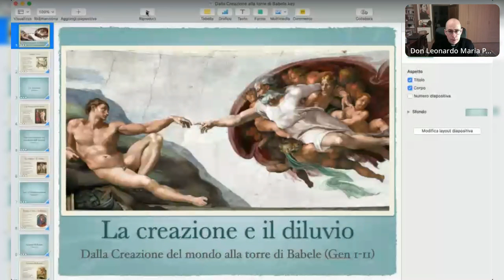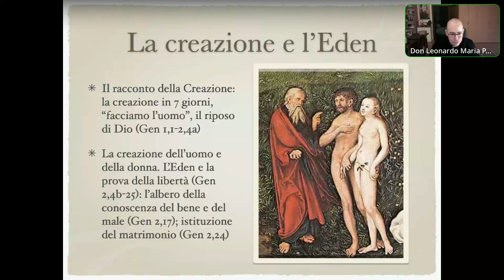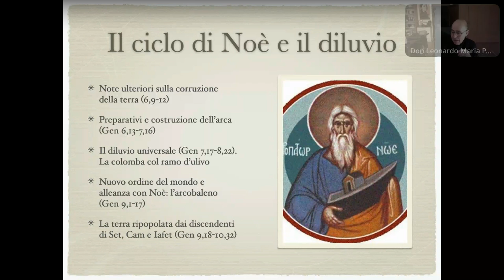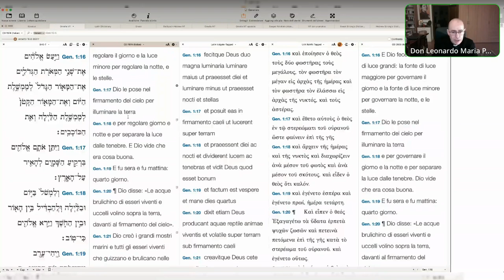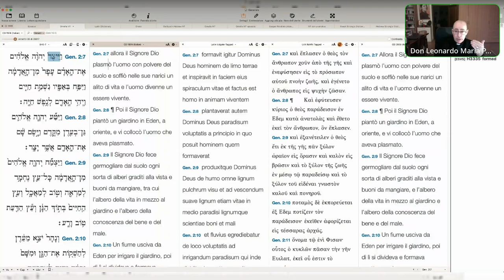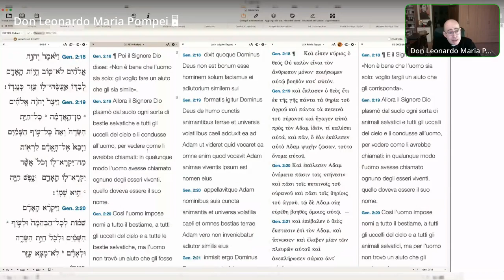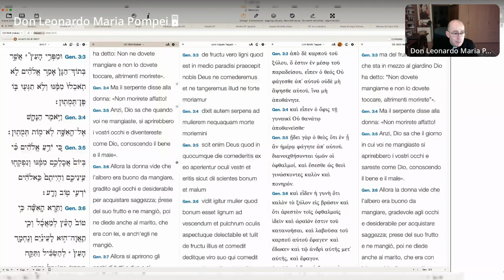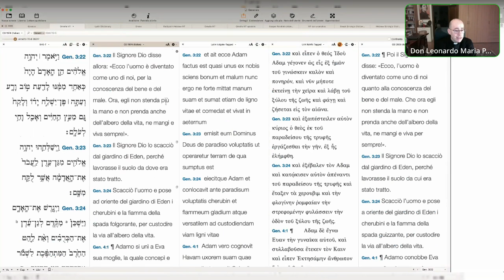La creazione e il peccato originale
Il libro della Genesi. Presentazione dei primi undici capitoli: dalla creazione alla Torre di Babele. Analisi ed esegesi dei primi tre capitoli: la creazione, il peccato originale e le sue conseguenze. Ciclo di catechesi bibliche sull'Antico Testamento, seconda puntata, Mercoledì 9 Marzo 2022